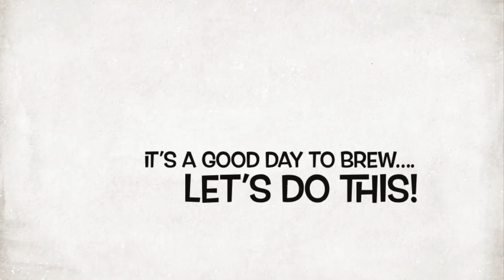Wonderboy Brewery Brew Day!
Trailer and intro for WB Brew Days.